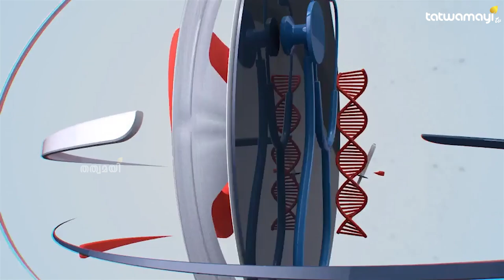ഗുരു പരമ്പരയുടെ സ്നേഹ സ്പർശം, ശ്രീ ഗുരു സായ് പ്രീത് സ്വാമിജി യോടൊപ്പം | GURU SAI PREET SWAMY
ശ്രീ ഗുരു സായ് പ്രീത് സ്വാമിജി.. ഈശ്വരീയതയുടെ പ്രേമ വഴി | GURU SAI PREETH SWAMY